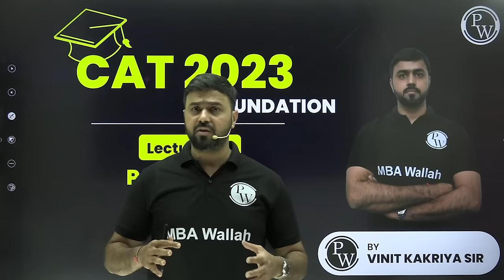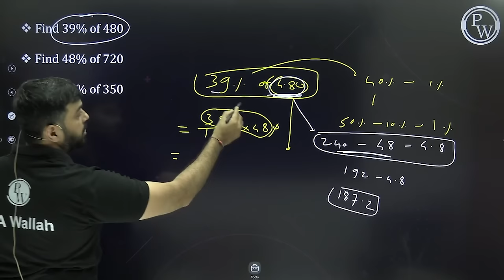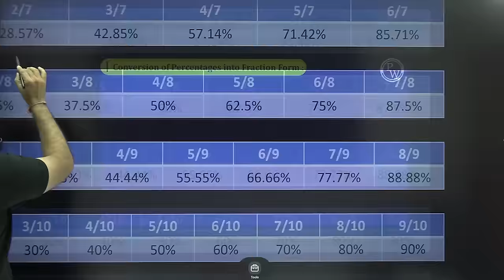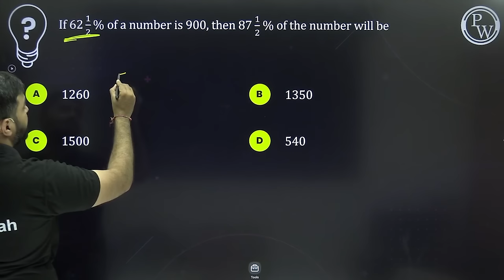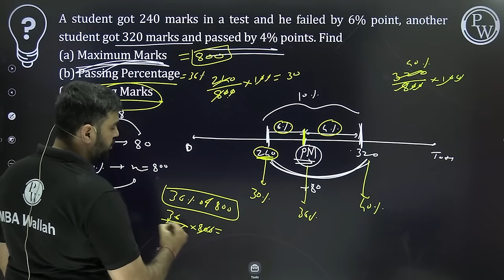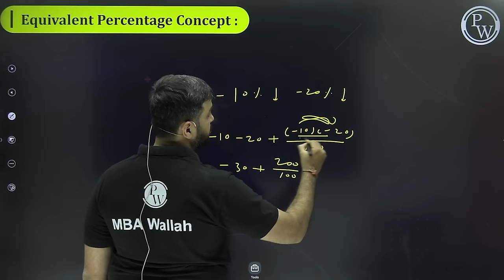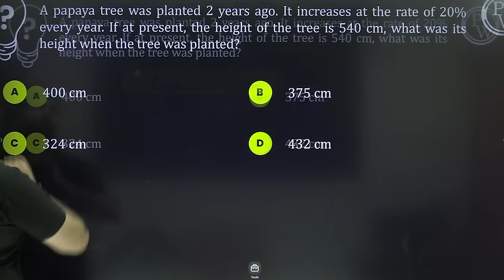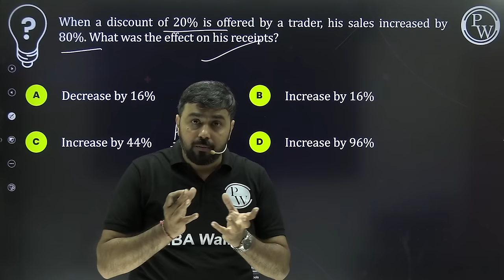Percentage l Quant Arithmetic 09 | CAT 2024 l MBA Wallah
In this Video, Vinit Kakriya sir has covered important concepts & tricks related to Percentage Topic. He has also covered questions based on Successive Percentage, Equivalrn percent rate, Percent Increase, Percent Decrease, Percent Error, Percent Change etc. This session will provide clear picture among students, about how conversion of Percent to Fraction form can be used smartly to ease calculation. He has covered all these concepts with various numericals and their simplest tricks. Students will surely fill 100% confident after watching this entire lecture.